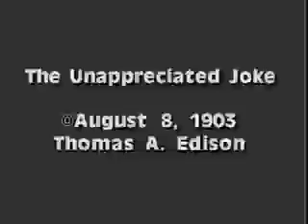The Unappreciated Joke (1903)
Diretor: Edwin S. Porter, 1903